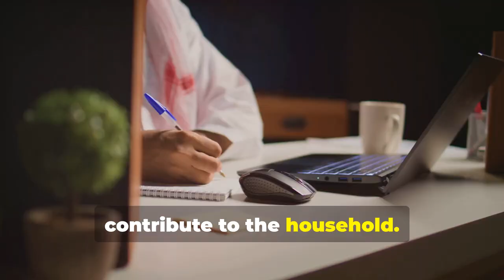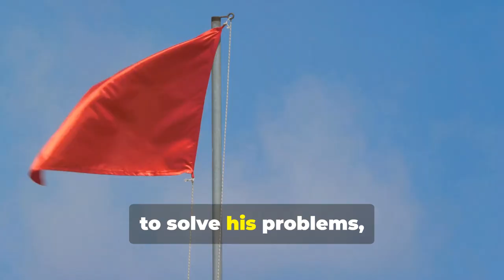5 Signs You're Dating a Man Child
Are you wondering if you're dating a man child? Watch this video to learn the 5 signs to look for in your relationship. Don't miss out on this important relationship advice for girls and women!

Share your thoughts, have you experienced any of these signs?